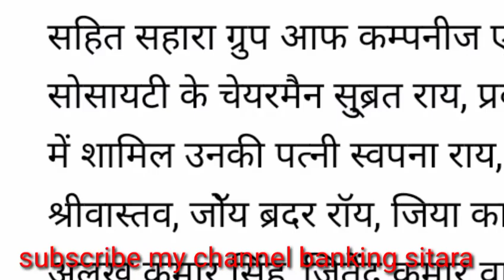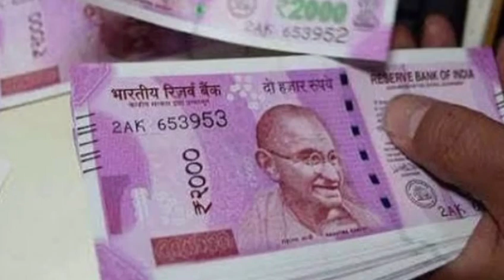Sahara india parivaar latest news 🆚 sevi latest updates news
namshakar dosto kaise hai aap log Mera name madan yadav aaj ki is video Sahara india pement news Sahara india refund news Sahara india fd refund news Sahara